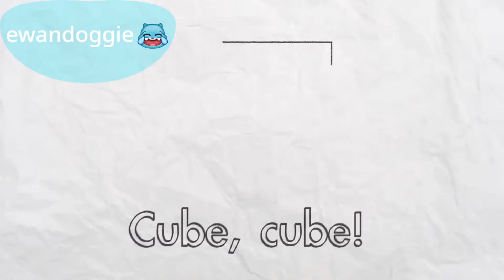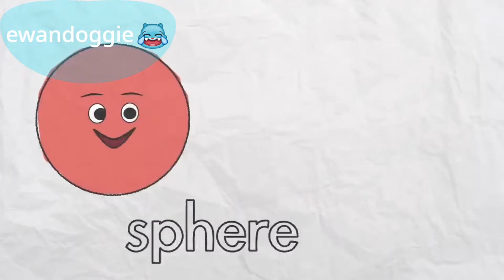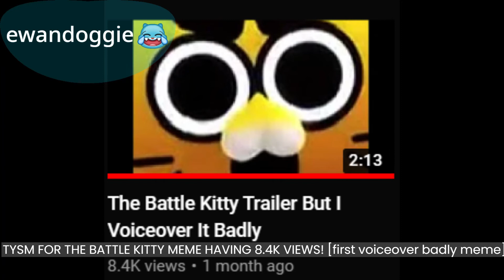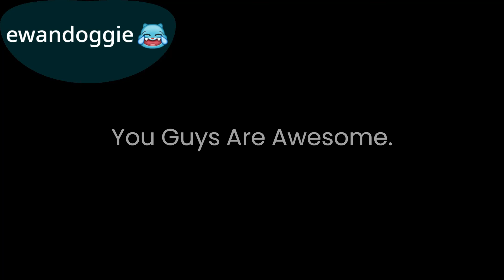The Singing Walrus But I Voiceover It Badly